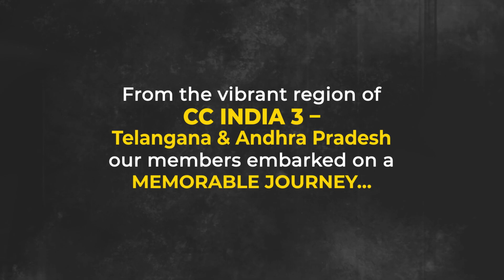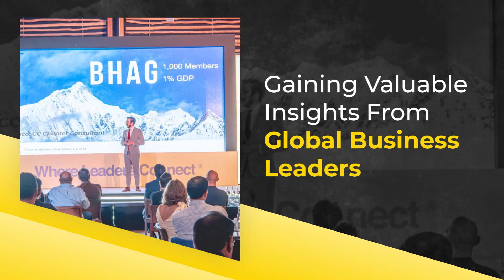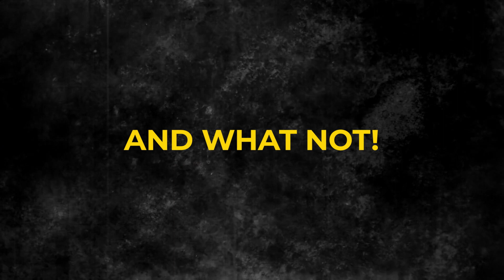Global Convention 2023 at Cancun, Mexico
Here’s what really went down at what was the one-of-its-kind event of the year - Global Convention 2023 at Cancun!

London – See you next year...